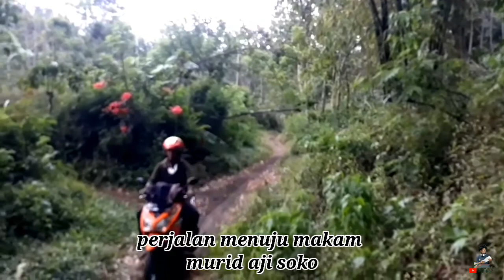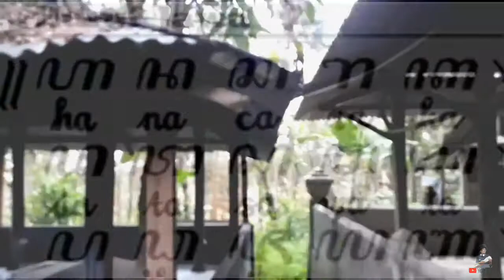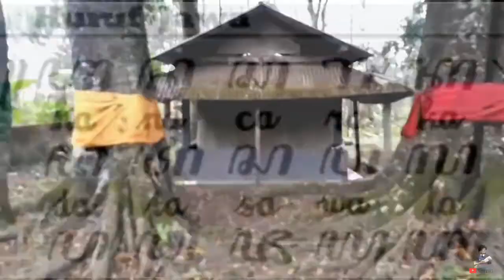MAKAM MBAH SETYO SETUHU MALANG JAWA TIMUR || kisah kesetian 2 orang murid AJI SAKA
Keberadaan makam keramat yang dikenal sebagai persemayaman terakhir Mbah Setyo dan Mbah Setuhu, mendadak terkenal. Tak banyak yang tahu, kecuali orang-orang tertentu yang mengenal dua sosok di bawah pusara di kaki Gunung Semeru ini.

makam kramat styo setuhu
kisah awal mula hurup jawa
sendang kamulyan ngliyp